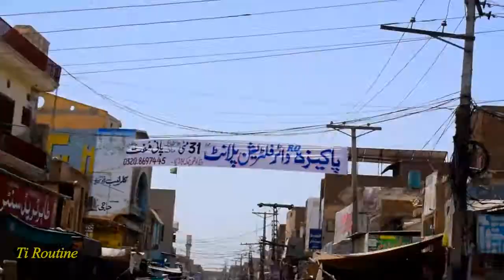ALHUMDULILLAH.! First CORONA Vaccination Done on 10th Jun || CORONA Relief Vaccination 2021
in this video we show little informative video on corona vaccination in pakistan 2021